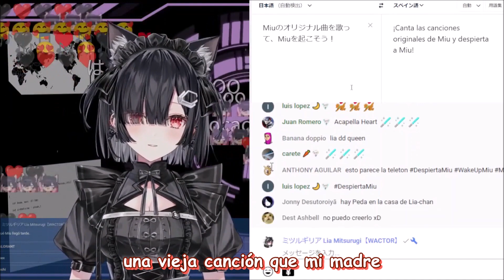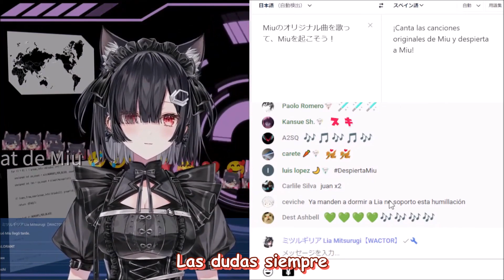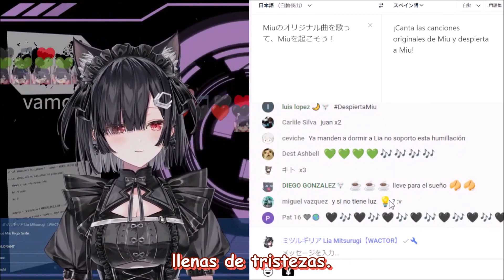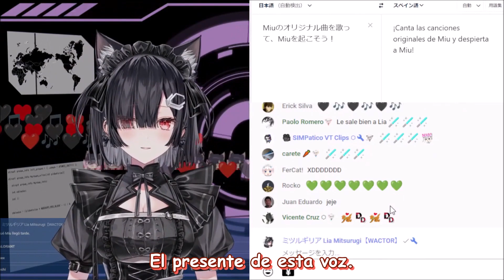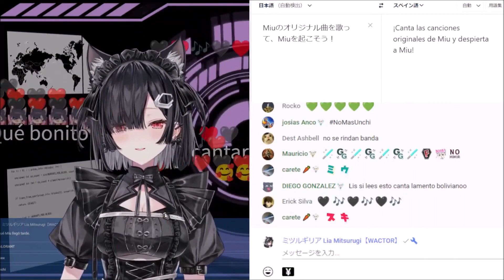Mitsurugi Lia canta Acapella Heart - Hizuki Miu [Sub-Español] [Wactor] [VTuber]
Song: Acappella Heart
Artist: Hizuki Miu